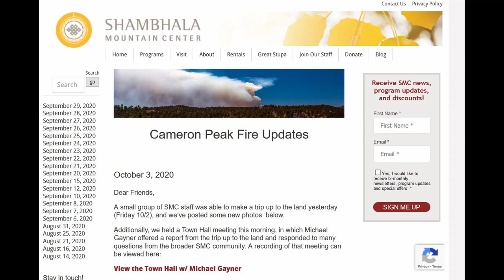Lửa không xâm phạm đến Đại Tháp Chùa The Shambhala Mountain Center - SMC | bang Colorado, Hoa Kỳ)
Trung tâm Phật giáo Shambhala tại Hoa Kỳ bị cháy rừng tấn côngTheo đó, ngọn lửa đã tấn công một số công trình của trung tâm Phật giáo Shambhala. Tuy nhiên điều kỳ diệu là Đại tháp và khu vực thờ tự bên trong vẫn còn nguyên vẹn.
Linh Ứng | Ngôi Chùa Ở Mỹ Không Bị Cháy Giữa Biển Lửa Ở Bắc San Francisco | Bang California
Linh Ứng | Một Ngôi Chùa Việt Kiều Ở ÚC Ngay Ở Tâm Bảo Lửa Mà Không Cháy
Ngôi chùa Việt Nam lớn nhất trên sa mạc ở Mỹ | Thiền viện Chân Nguyên - chùa Sa Mạc | California
Khi bức tượng Phật xuất hiện ở thành phố Oakland, tình trạng tội phạm biến mất